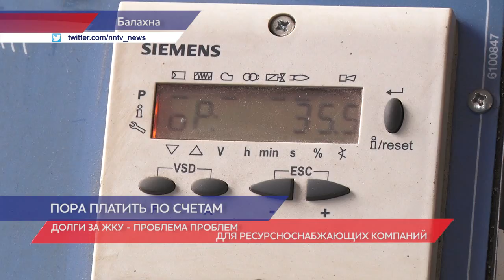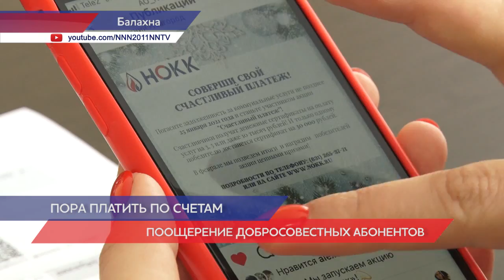Стартовала акция «Счастливый платеж» в Нижегородской области